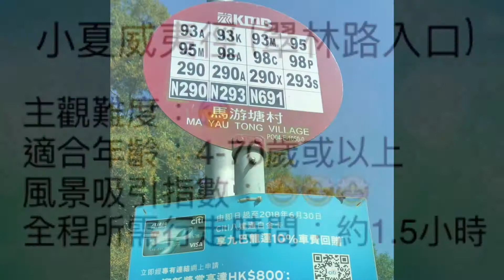《BB級行山樂》第二集：小夏威夷徑 (適合親子同遊)